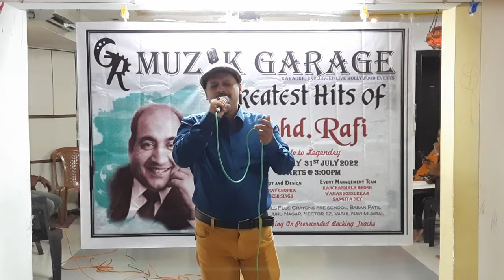GR Muzik Garage | Amit Sinha | Aaj Mausam Bada...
GR MUZIK GARAGE PRESENTS TRIBUTE TO RAFI SAHAB "TUM MUJHE YUN BHOOLA NA PAONGE" EVENT ON 31ST JULY 2022 @ GR VASHI CLUB WITH CLUB MEMBERS AND OTHER TALENTED SINGERS.
That Otherwise Be Infringing. Non Profit, Educational Or